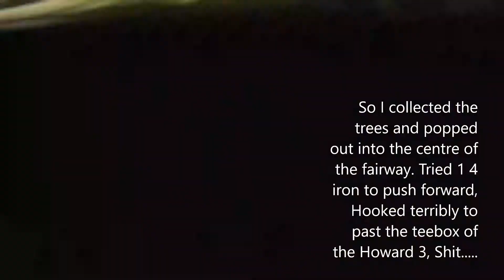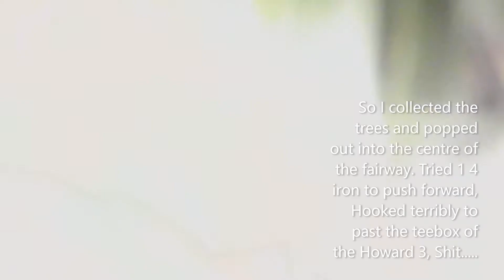Howeston 27 Holes in a day. Pt2